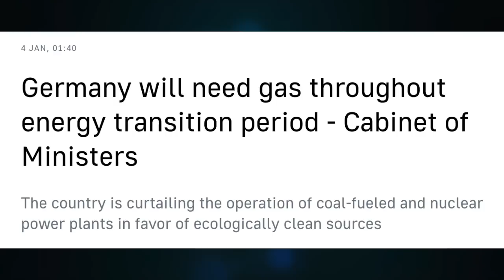Ukraine warns Europe it may have to siphon off Russian gas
Ukraine may have to siphon off Russian gas from transit pipelines - former Naftogaz chief

CRYPTO SUPPORT
BITCOIN: 3JvdnoyWMb93hSRgk58ZstUxg11PW9mKSr
ETHEREUM: 0xF39BdFb41f639B82E3D2Bf022828bC6394F533A3
LTC: MGFiMC18ZViF6DcCixMqAAP11TG4tF6Acj
ADA: addr1v94ayqu53uklgqnn6c4x4weu8zk4uw78km8capd5rjdc06q28j370
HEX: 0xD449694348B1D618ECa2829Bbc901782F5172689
EMC2: EXX4KK9pZLx7uiLWnCXtp7iMKjtq6o5b6R